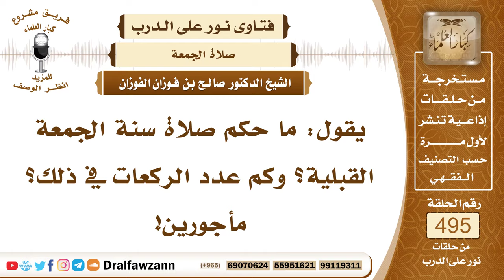7323- هل للجمعة سنة قبلية؟ - الشيخ صالح الفوزان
"7323- يقول: ما حكم صلاة سنة الجمعة القبلية؟ وكم عدد الركعات في ذلك؟ مأجورين!
الجواب: الجواب:  ليس للجمعة سنة قبلية، وإنما يصلي الإنسان ما تيسر له، لا على أنه راتبة، وإنما على أنه نفل مطلق، وأما راتبة الجمعة فهي بعدها، أقلها ركعتان، وأكثرها أربع ركعات بسلامين.
السيرة الذاتية:
للاشتراك في قناة الشيخ صالح الفوزان

14_ الشيخ محمد أمين الشنقيطي
يتيوب

15_سماحة المفتي عبد العزيز آل الشيخ
 يوتيوب

رئيس الفريق
لمشروع كبار العلماء